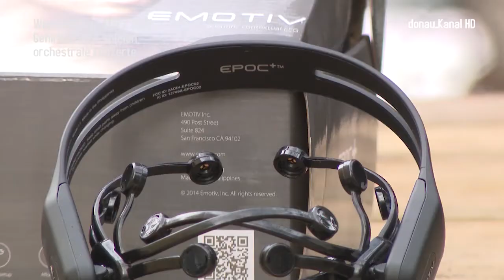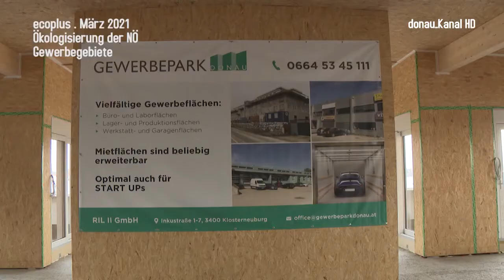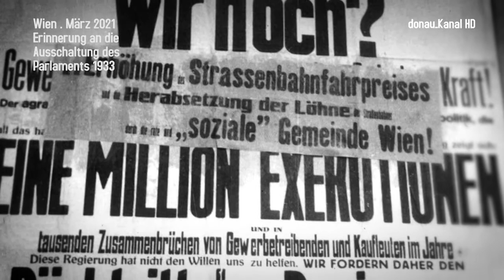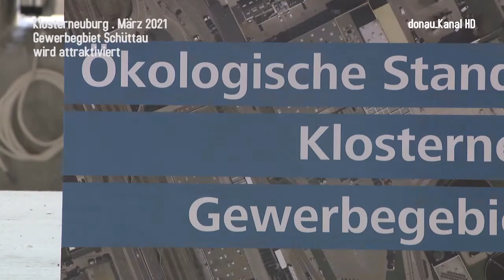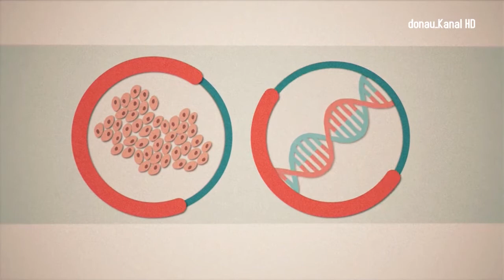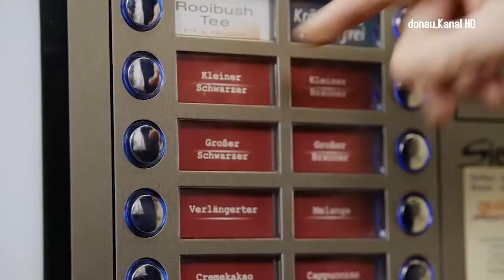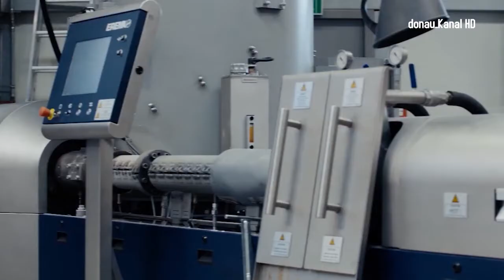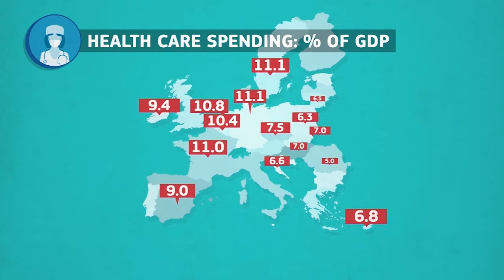donau_Kanal . 11. März 2021